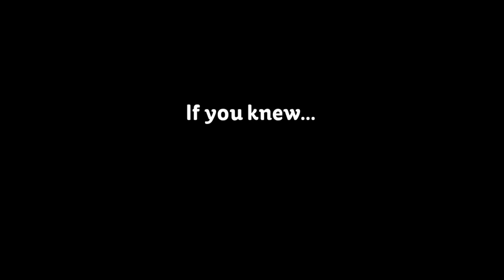Fashion Week Art : 24 Hours to Love (Official Trailer HD)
The concept of TIME is something we often take for granted but what if you only had 24 Hours to Love. How would you live your life differently? Journey with award winning artist Lex Lumiere on a visual quest of imagery, words, poetry & movement at her Premier art showcase in New York City during Mercedes Benz Fashion Week.

24 Hours to Love is an artistic ' Red Party ' combining beautiful art while supporting the charities annual 5K Run/Walk to benefit

You have 24 Hours to Love, so use it wisely. Come dance and celebrate the 'moment' with us.